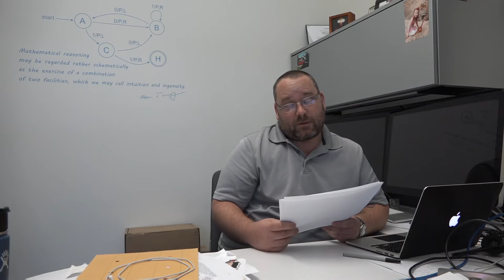RateMyProfessor Readings: Erik Linstead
Check out professor Erik Linstead reading some of his online reviews.

Video by Niki Lorentzen.

The Panther Online is the student-run news publication of Chapman University. The Panther newspaper staff is dedicated to producing a quality publication in design, article content and business practice through the highest level of journalistic integrity.